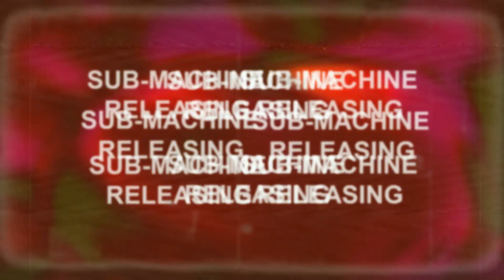"DOOMBA" OFFICAL TRAILER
DOOMBA

remember this classic 1980's movie about a killer Roomba ? well, you can relive the terror as the fully remastered original cut of the trailer is now available from SUB-Machine releasing.

A father moves his newly widowed family into a haunted house … soon after he discovers the houses dark secret of being built over an acient burial ground ….and ….a witches sacrificial site ….AND an old toxic waste dump ….. also some people died in the house due to a serial killer interrupting an exorcism …. BUT now the family has to face the most horrifying thing to ever breach our reality ….. a malfunctioning home electronic cleaning device !

BUT s it possessed ? or just gone haywire ? … can they stop a gun wielding robotic monster ? and how does it even shoot that gun ?!?!?!?!

all these questions and more answered in ….

DOOMBA !

written and direction by horror icon Eric Xton. Starring Ryan Whitehead, Kyra Xton, Nivek Xton, Arianna Wolf and featuring the piano stylings of gramming award winning artist Garett Reding.